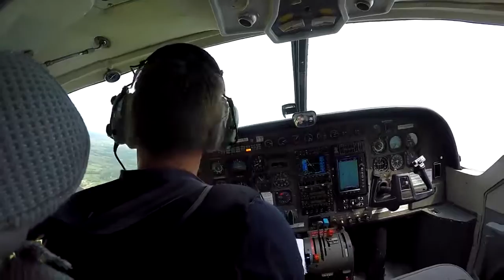Swoopware: Skydive - Charlotte Raymond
Swoopware: Skydiving Video - Charlotte Raymond